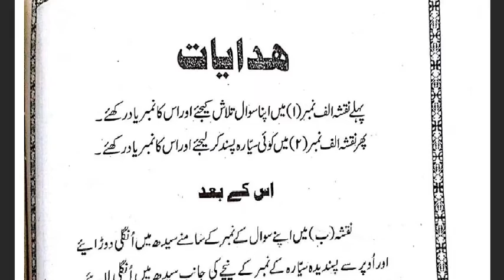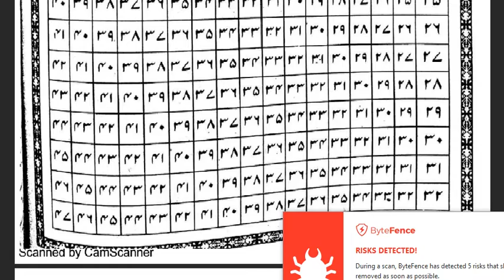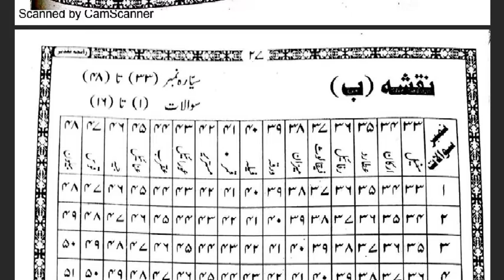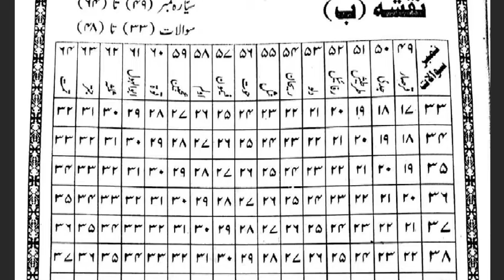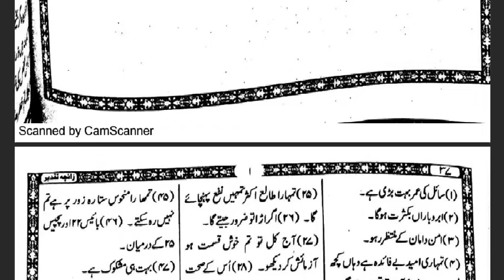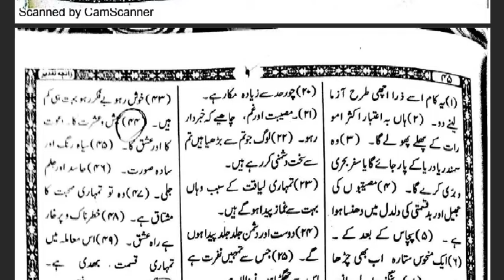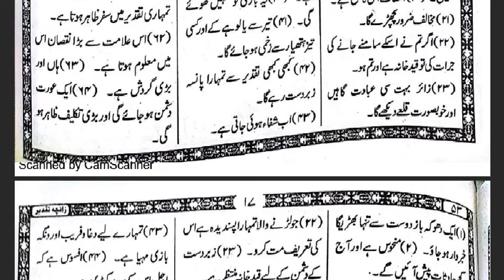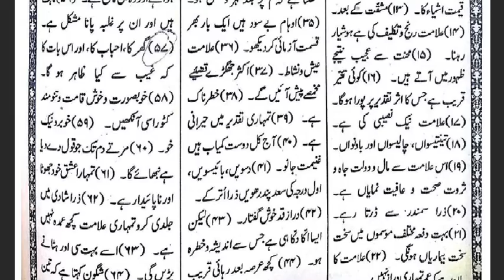muhabbat ka taweez | muhabbat taweez in urdu | mohabbat taweez | mohabbat ka wazifa | qurqni wazify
muhabbat ka taweez in urdu
mohabbat ka taweez in hindi
mohabbat ka taweez book,
mohabbat ka taweez video,
Moralstoriesinurdu  WisdomStory urdustory
These are very informative and moral stories.Through this series of moral stories we tried to provide you life changing lessons in a very interesting way.This  information in moral stories and qoutes can make you a better human of society.
amil banne ka tarika,amil banne ka amal,amil banne ka wazifa,amil banne ki
love marriage ka wazifa in urdu, love marriage ka wazifa apni mohabbat ko pane ka amal محبت کو پانے کا قرآنی وظیفہ love marriage ka wazifa
wazifa for love marriage soon,
wazifa for love marriage to agree parents tariq jameel,
wazifa for love marriage by ask muslim teacher,
wazifa for love marriage in muharram,
wazifa for love marriage mehrban ali,
wazifa for love marriage to agree girl,
wazifa for love marriage to agree parents in hindi,
wazifa for love marriage to agree parents in english,
wazifa for love marriage to agree parents in urdu,